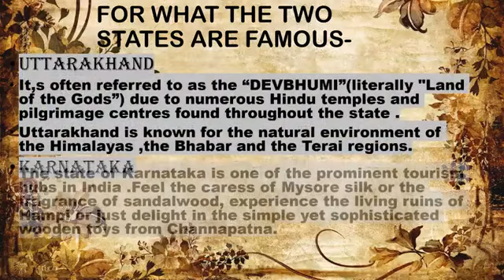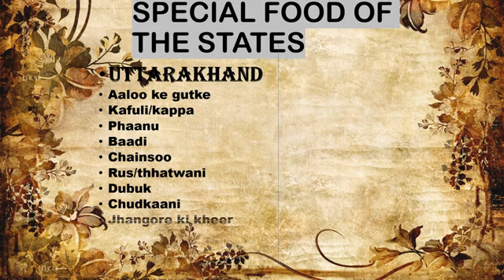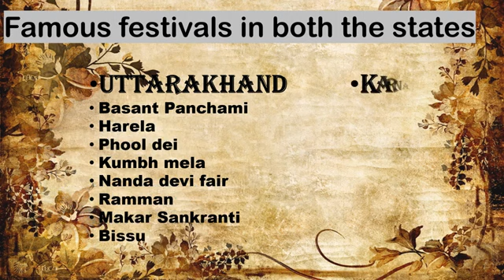UTTRAKHAND FAMOUS THINGS